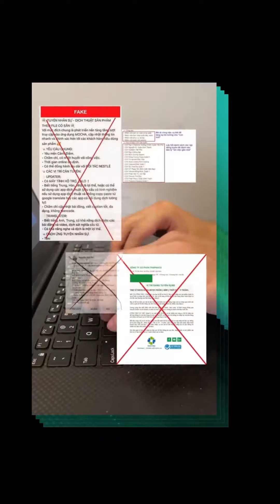Nominee | Anti Fake News | TikTok For Good | TikTok Awards Việt Nam 2023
Trên khung hình nhỏ, họ là những người đã tạo ra muôn điều ý nghĩa cho cộng đồng. Họ chính là những ứng cử viên sáng giá cho hạng mục TikTok For Good tại TikTok Awards 2023 năm nay:
✨ Sài Gòn Xanh
✨ Trung Tâm Xúc Tiến Thương Mại Nông Nghiệp - Chợ Phiên OCOP
✨ Anti Fake News
Cùng đón xem Đêm Vinh Danh TikTok Awards 2023 để lắng nghe câu chuyện và hành trình lan tỏa những ý nghĩa tốt đẹp cho cộng đồng của họ trong năm vừa qua, bạn nhé!

Đây là kênh youtube duy nhất và chính thức của TikTok Việt Nam